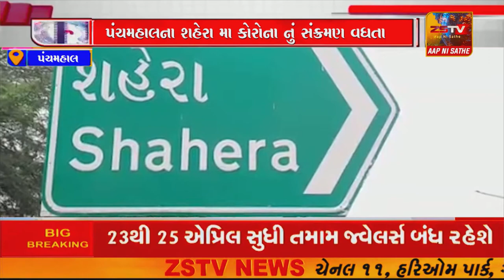પંચમહાલના શહેરા મા કોરોનાનુ સંક્રમણ વધે નહિ તે માટે શહેરા મા વેપારીઓ એ સ્વૈછિક ધંધા રોજગાર બંધ